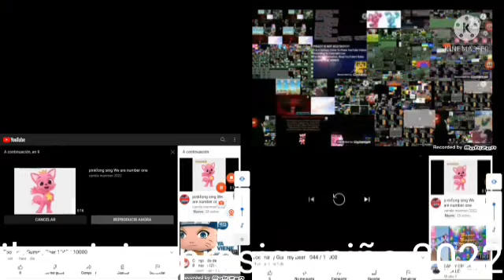(REUPLOAD) Too Many Gummy Bears 1046/10000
Reuploaded By jhon jairo presiga niño Because He Delete This Video